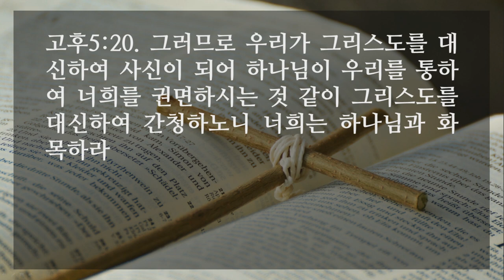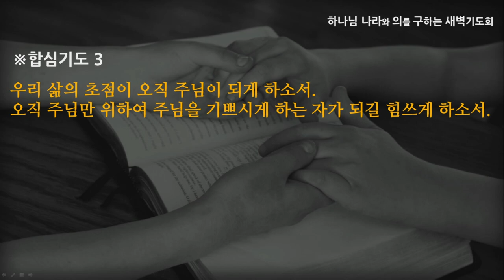[선한목자교회] 새벽기도 2021년 08월 16일 | 너희는 하나님과 화목하라! - 임동혁 목사 [고린도후서 5:1-21]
너희는 하나님과 화목하라! - 임동혁 목사 [고린도후서 5:1-21]